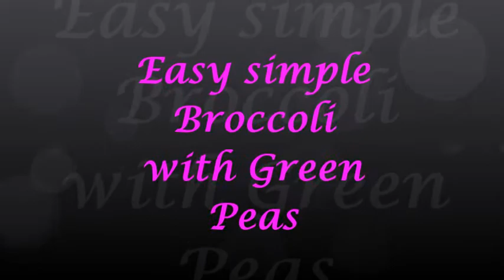How to Cook Broccoli || Easy Simple Broccoli with green peas || Broccoli Ki Sabji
Hi Friends,
get international brands products at very reasonable and affordable rates. Daily new products shipping all over India. guarantee customer support.

Best Camera’s

Canon EOS 1300D
Nikon D3400
Canon EOS 760D
Sony Alpha A6000L
Canon EOS 6D
Nikon D7200

Best Mobiles Rs10000 and above

Lenovo Vibe K4 Note
Coolpad Note 5
Coolpad Cool 1
OnePlus 5
OnePlus 5 Black
Moto G Plus, 4th Gen Black
Moto G5 Plus

Shoes

Puma Unisex Cabana Velcro Jr Dp Sneakers
Puma Unisex Contest Lite Jr Dp Clogs and Mules
Puma Men's Drongos DP Sneakers
Crocs Women's Loafers and Mocassins

Cookware

Wonderchef Granite Cookware 3 piece Set
NIRLON New Reinforced 4 Layer Ceramic Coating Non-Stick Induction Friendly 6 pieces Gift Combo Cooking Pans &
Prestige Omega Deluxe Glass Induction Base
Hawkins Futura Non-Stick Cookware, 7-Pieces, Black
Wonderchef Induction Diamond Pan Set with Free Dosa
Vinod Cookware Induction Friendly

Hope you enjoying the video please let me know how was it.

Sabudana khichri with simple ingredient –